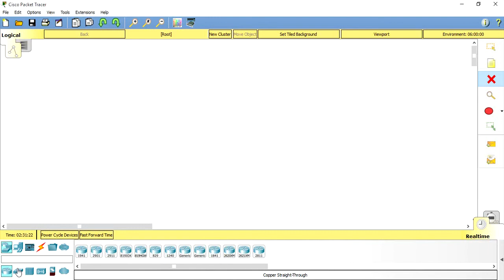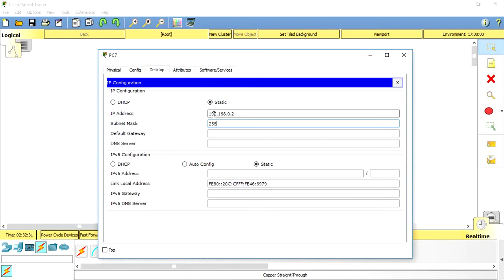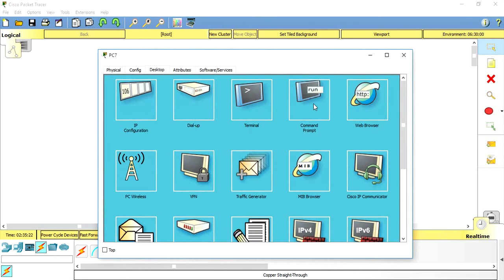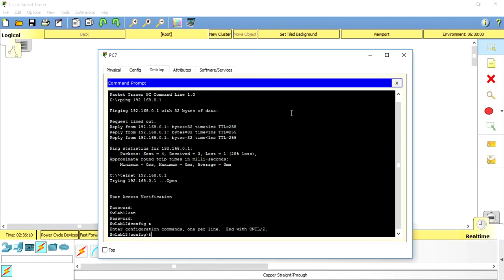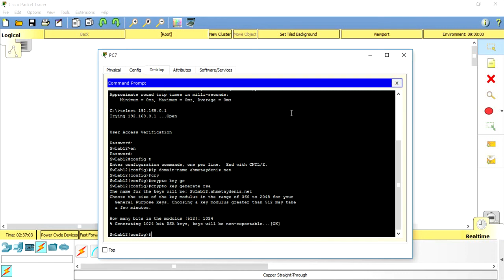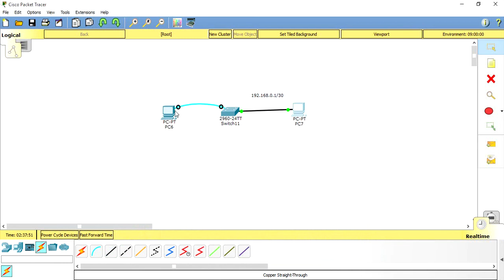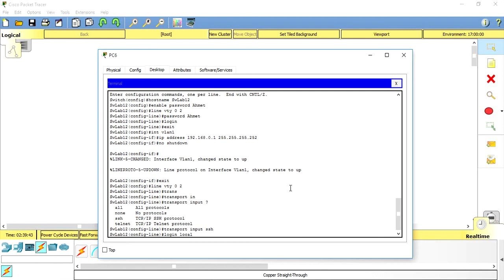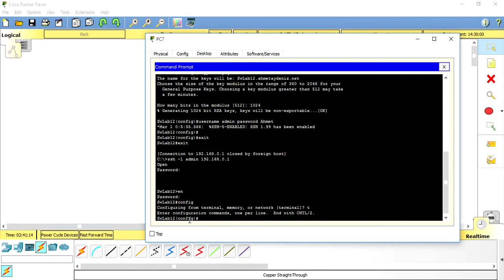Cisco Packet Tracer SSH ile switch bağlantısı yapma Türkçe Anlatım Ahmet Aydeniz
ağdaki bir switche local bir bilgisayar üzerinden SSH ile bağlantı yapma
 switch konfigrasyon ayarlarını SSH üzerinden sağlama
SSH bağlantısına şifre koyma
switch vlan ip adresi ile SSH üzerinden bağlantı yapma